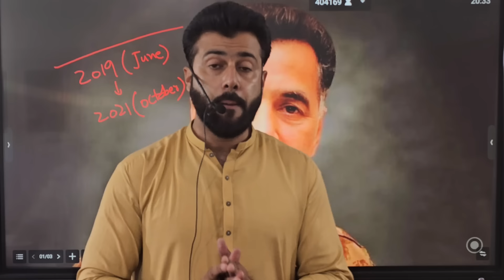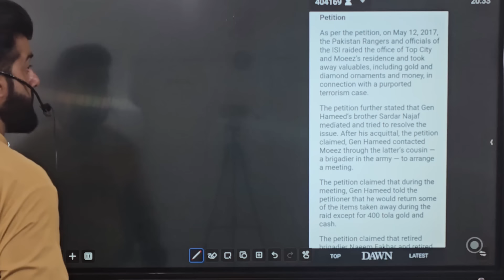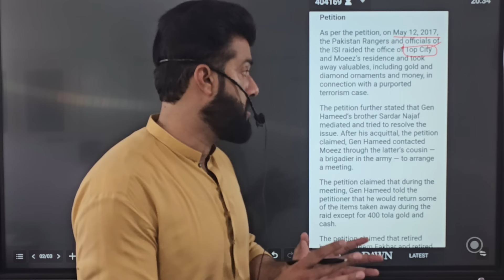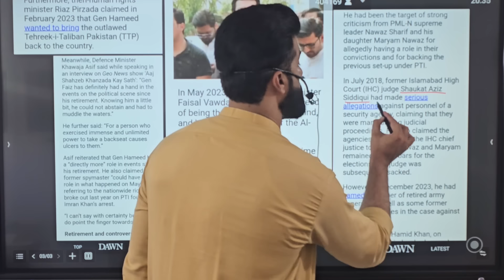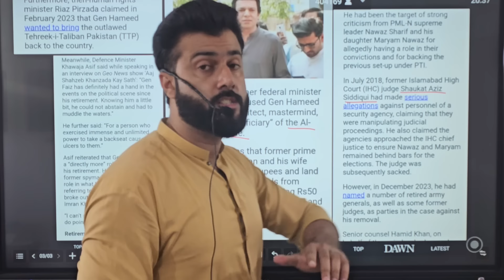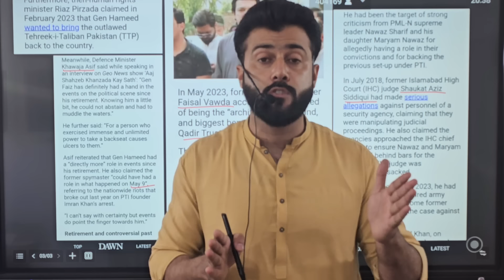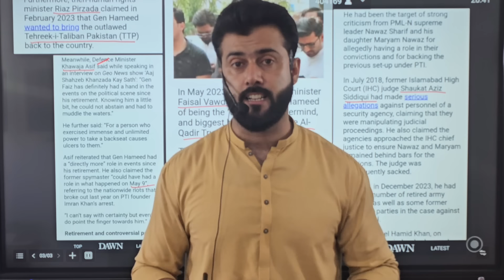Who was DG ISI Faiz Hameed ? Why was he Arrested ? Tariq Pathan